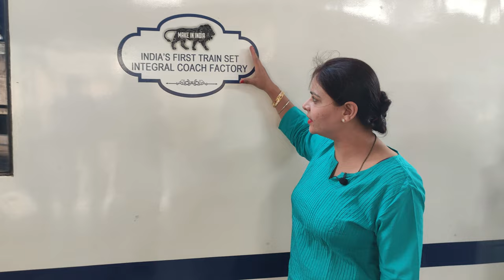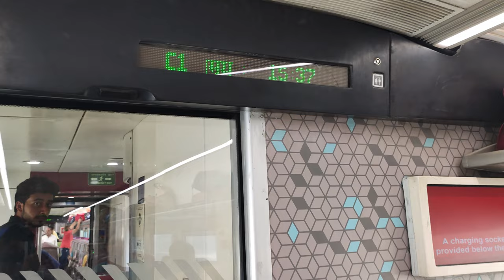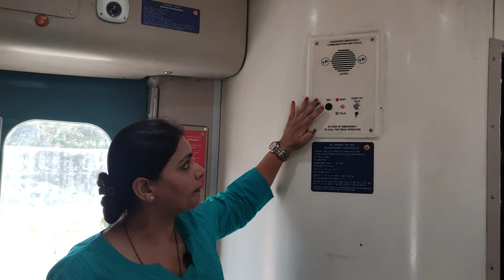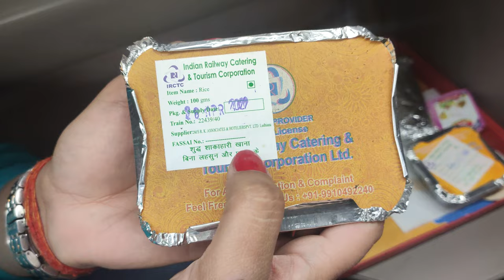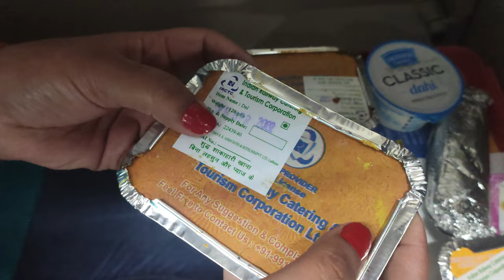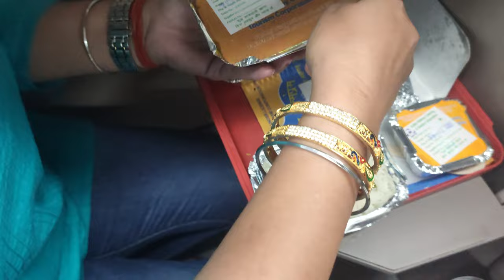Katra to Delhi | Vande Bharat Train | Fare & Food Details by Jasdeep Kaur | Dilli Masti EP5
What is Route of vande Bharat Train?
Train Route is Delhi To katra Via Ambala, Ludhiana, Jammu Tawi and Katra ( Shri Mata Vaishno Devi Katra)

What is the timing of Vande Bharat Express from Delhi to Katra?
Train number 22439 New Delhi-Katra Vande Bharat Express will depart from the New Delhi railway station at 6 am to reach Katra at 2 pm

What is the timing of Vande Bharat Express from Katra to Delhi?
Train number 22440 Katra-Delhi Vande Bharat Express will depart from the Shri Mata vaishno Devi Katra  at 3 pm to reach Delhi at 11 pm.

Is food included in Vande Bharat Express Delhi to Katra?
Food is optional. And no flexi-fare is there

Who is the owner of Vande Bharat train?
Sudhanshu Mani, retired General Manager, ICF and the Creator of Vande Bharat Express

What is the ticket price of Vande Bharat Express Delhi to Katra?
The fare of Delhi-Katra Vande Bharat Express will be ₹1,630.00 in AC chair car between New Delhi and Katra. If one is travelling in Executive Chair Car, then the fare will be ₹3,015. The fare of Katra-Delhi Vande Bharat Express will be ₹1570 between Katra and New Delhi. The fare of Executive Chair Car will be ₹2,965. (Cost Varies on Demand)

What is the Speciality of Vande Bharat Express?
Vande Bharat is a first-of-its-kind "engine-less" train set that runs on distributed traction. It has a speed potential of 130/ 160 kmph and design speed of 180 kmph.

Is Vande Bharat Express a bullet train?
Vande Bharat is a kind of trial run and precursor to the Bullet Train project that is scheduled to reach India latest by the year 2027.

Is Wi-Fi available in Vande Bharat Express?
Onboard Wi-Fi access: The Vande Bharat Express offers onboard Wi-Fi access for users to use the services of internet for infotainment.

Vande Bharat mei Kya Bina Pyaj Lehsun Ka Khana milta hain?
Ji Haa, aapko Shudh Satvik Food Milega

vande bharat train vlog, vande bharat express delhi to katra, vande bharat express full speed, vande bharat express interior, vande bharat express food,

Is video me main aap logo ko Vande Bharat express ke executive class me Travel kar ke dikhane wale hain or apna experience bhi aaplogo ke sath share karenege video end tak dekhna kafi maza aane wala hai is video me.

Music Details
© Licence Luke Bergs:
Music from Soundcloud